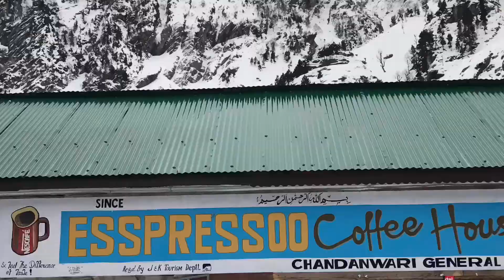Pahalgam & Shimla during winters | Travel vlog